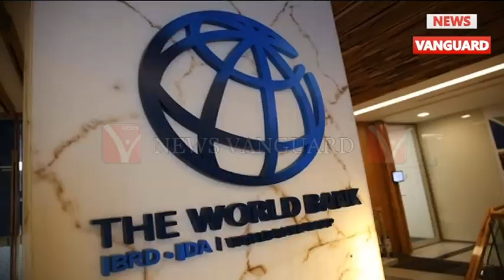টীকা ক্রয়ের ঋণ //